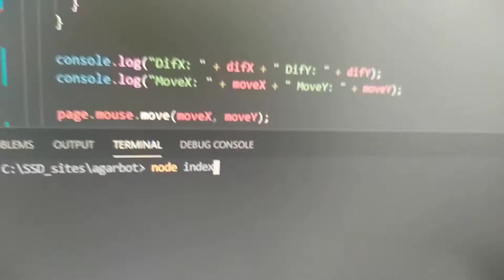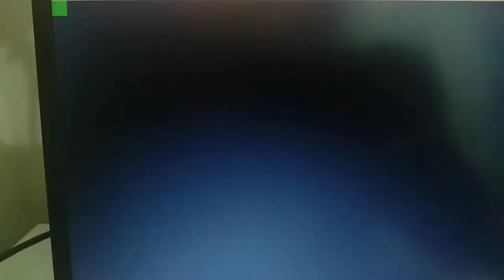Agarbot is playing agar.io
I designed a simple bot for agar.io